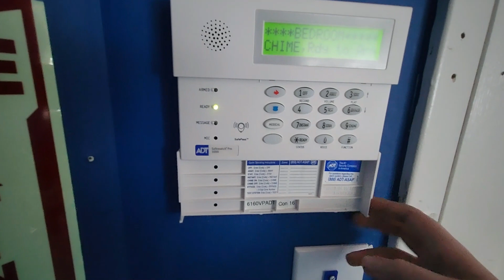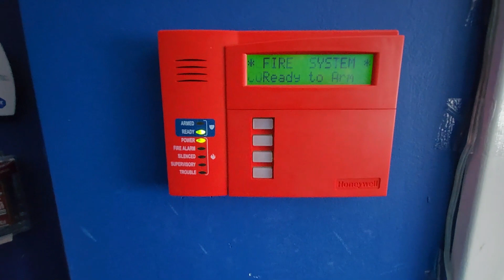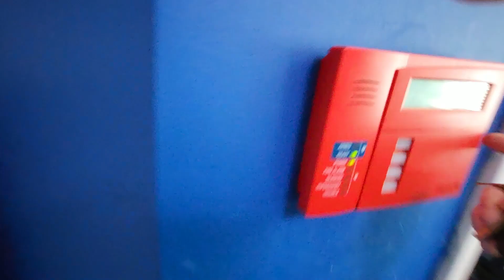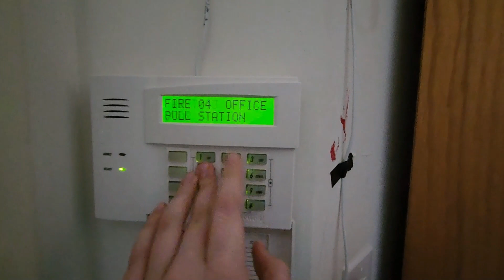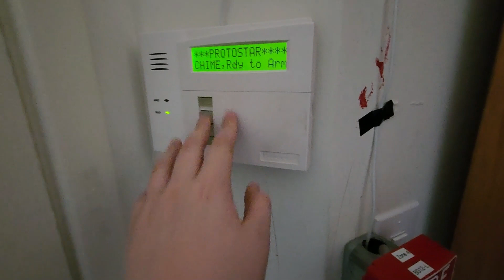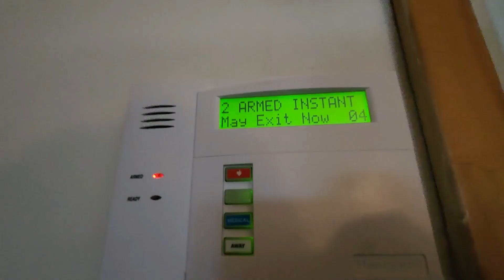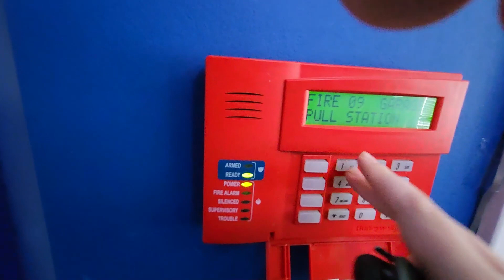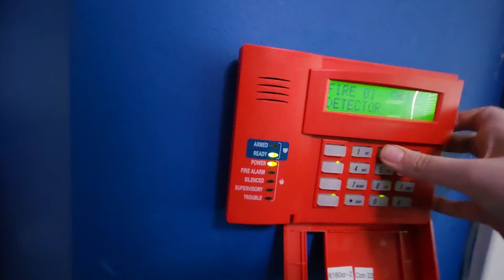System Test #18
I will be testing my Honeywell Vista 20p alarm system